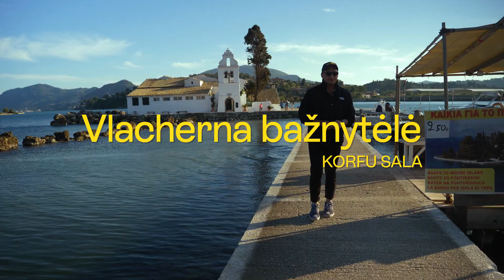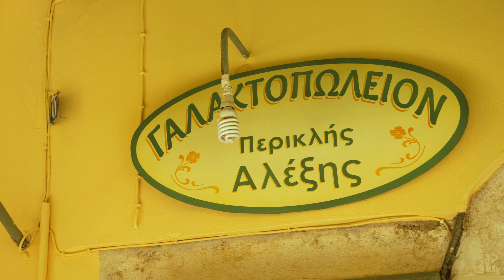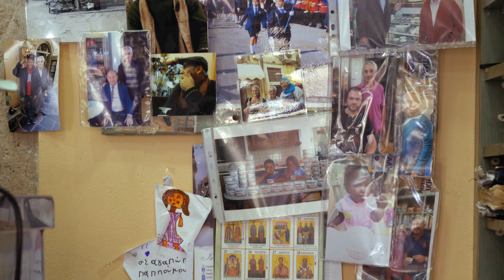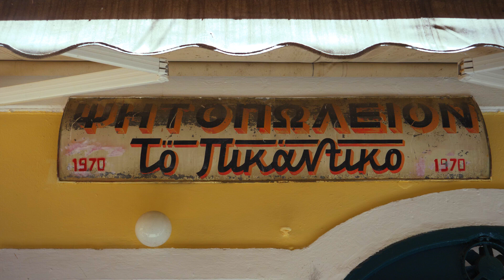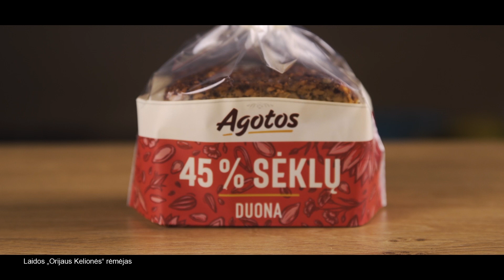Korfu sala, 1 dalis. Orijaus Kelionės. S02E23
Žurnalistas Orijus Gasanovas pradeda kelionę po Korfu salą. Pirmojoje dalyje - vieta, kurioje tiesiai virš galvos leidžiasi lėktuvai, populiariausia Graikijos bažnytėlė, kur susituokti svajojančios porelės metus laukia eilėje. Taip pat pasakojimas apie vietinių žmonių apkalbas. Pasirodo, tai tarsi nacionalinis hobis. Laidos “Orijaus kelionės” vedėjas parodys vietą, kur visi eina valgyti tobulo sviesto.